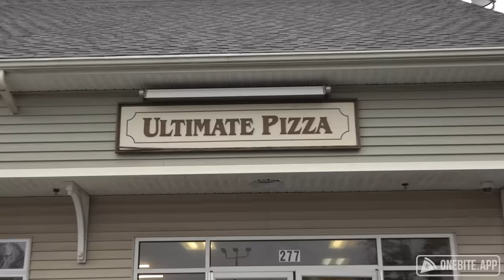Barstool Pizza Review - Ultimate Pizza (South Easton, MA)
The bar pie math now needs Einstein to figure out exactly why Dave is giving the scores he is giving.